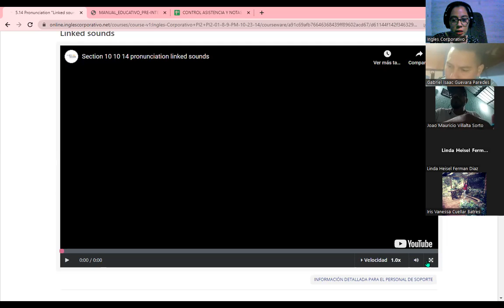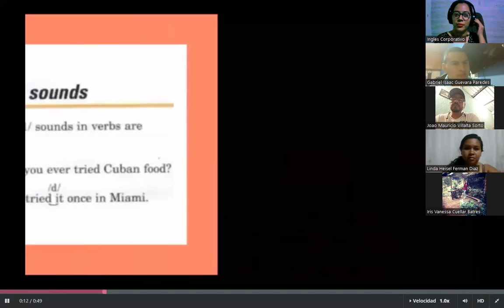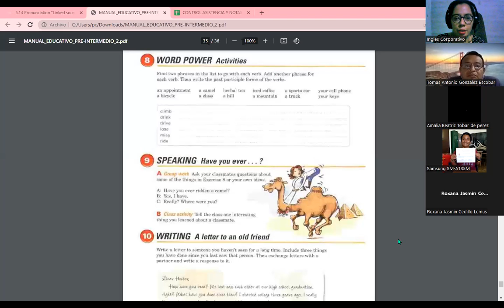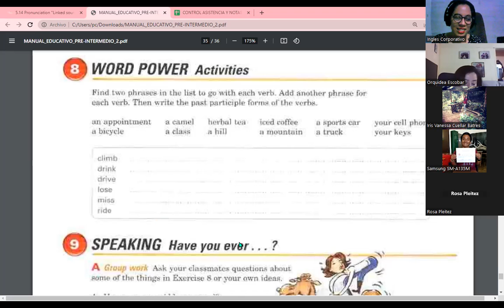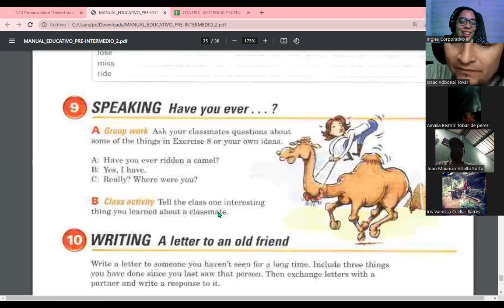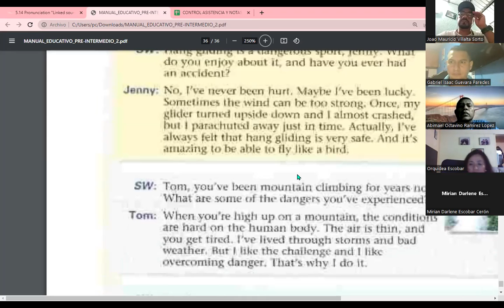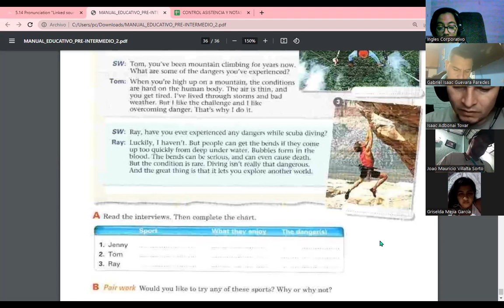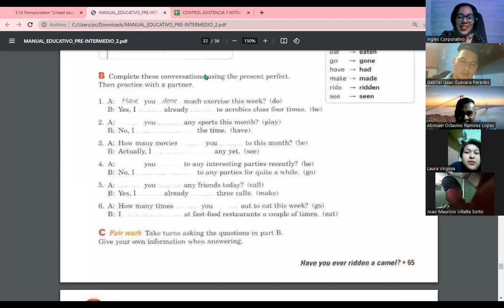Session 16-26-10-23-FI-REGA-108-Carranza-Review about Present perfect tense.